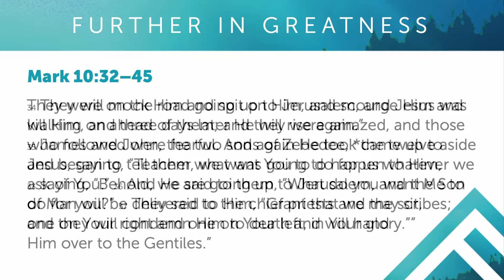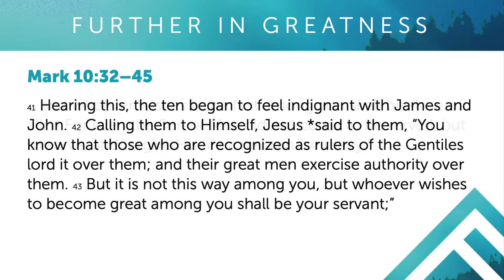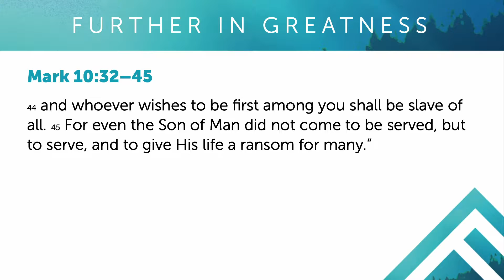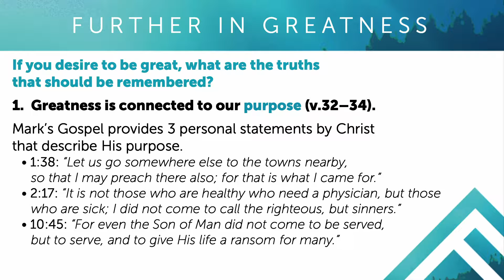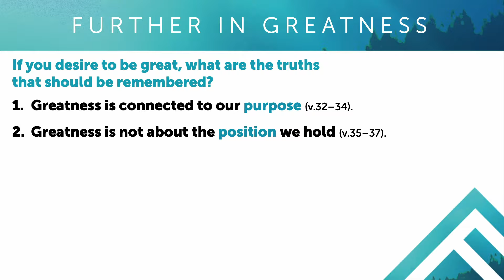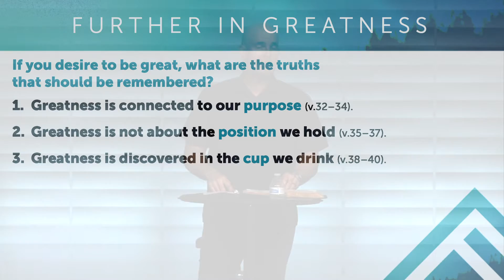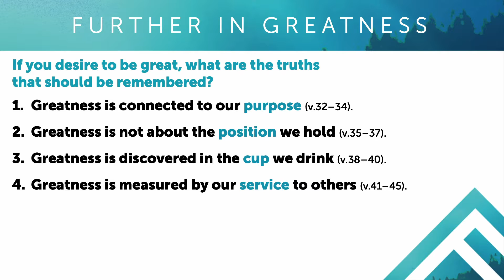Further in Greatness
Join us on Sunday's at either of our two locations:
Life Spring Valley Campus
6316 S Tenaya Way, Las Vegas, 89113
Service times: 7:30am, 8:45am, 10:15am  & 11:45am

Life Northwest Campus
7058 Sky Pointe Drive, Las Vegas NV NW 89131
Service time: 10:00am